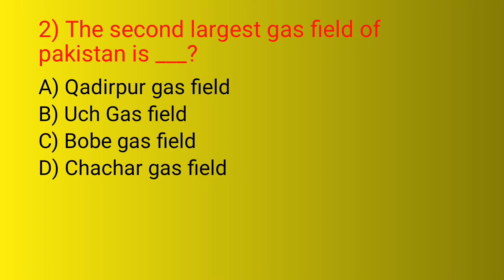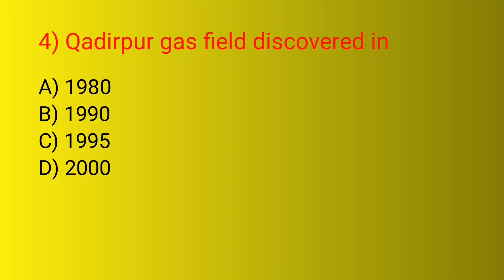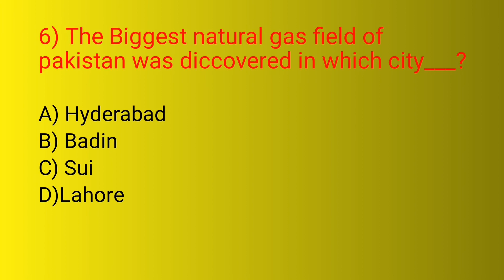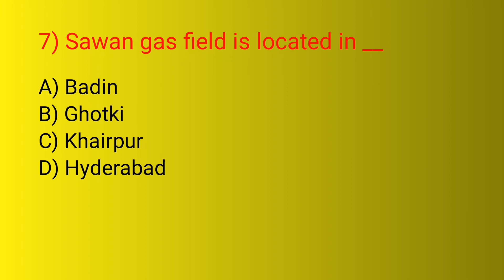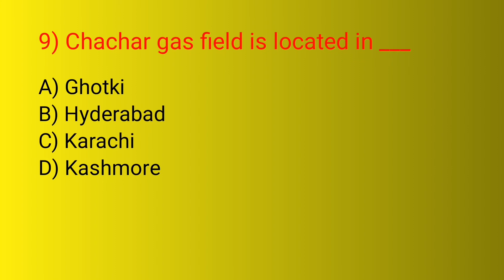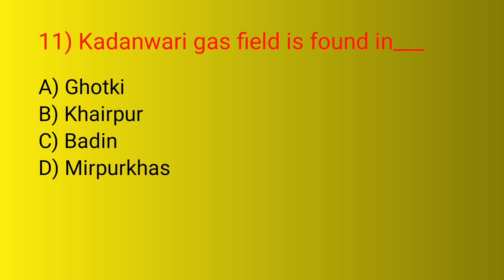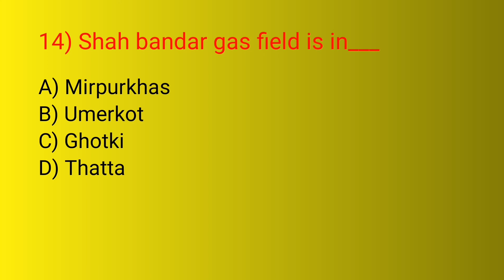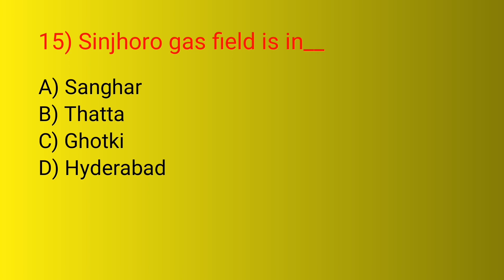Sindh General knowledge(G. K) Mcqs. Gas Fields in Sindh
Sindh General knowledge Mcqs
General knowledge Mcqs Sindh
Mcqs Sindh Pakistan
Sindh province mcqs
Gas Fields in Sindh mcqs
Mcqs gas fields
Most important MCQS
Pakistan's gas fields mcqs
Mcqs gas fields Pakistan